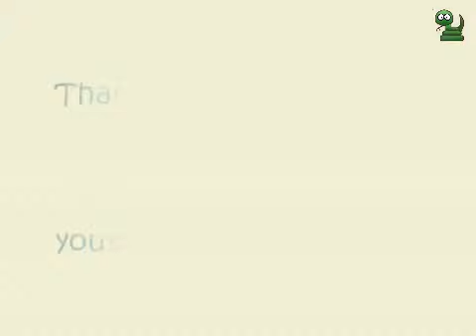Puppy Dog Training Speak on Command 犬の話の訓練